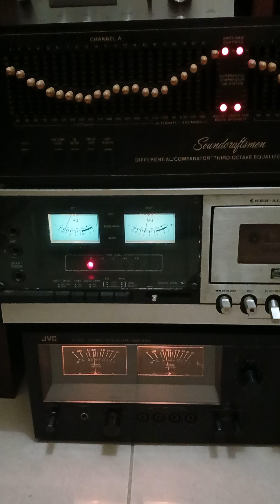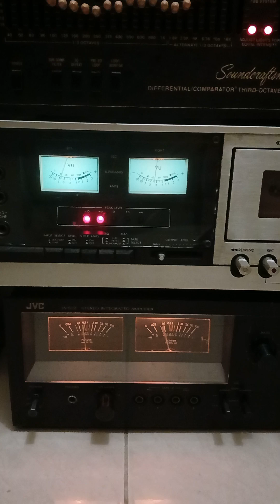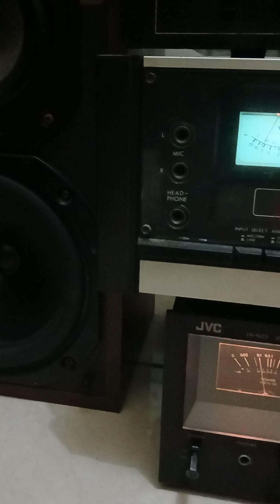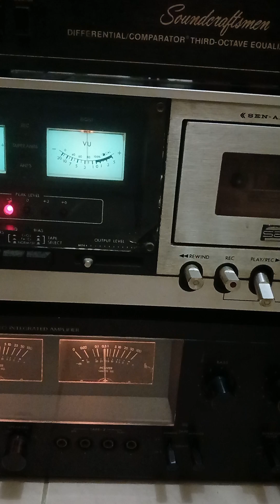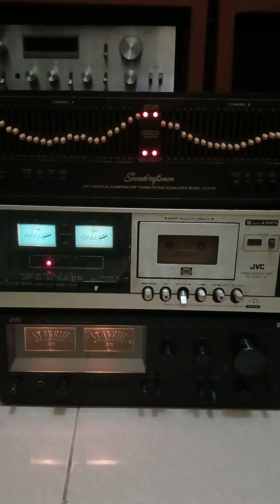speaker KEF cantor III equalizer soundcraftmen amplifier and tape deck JVC